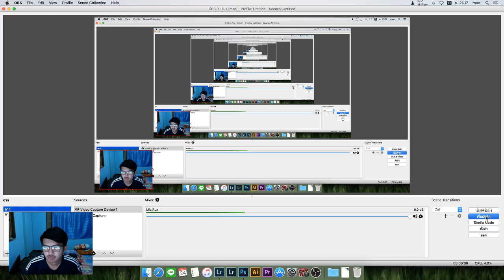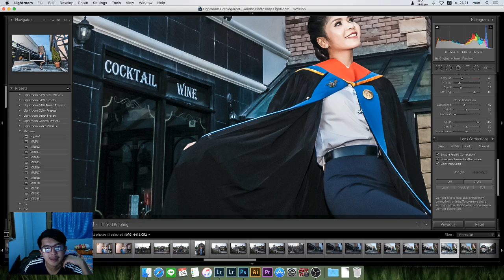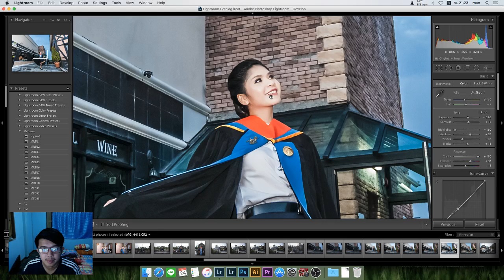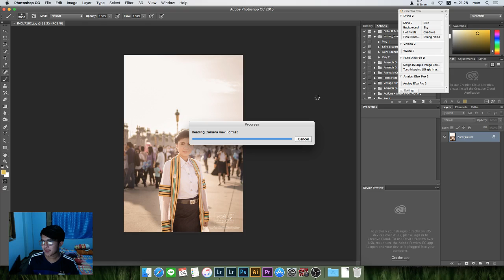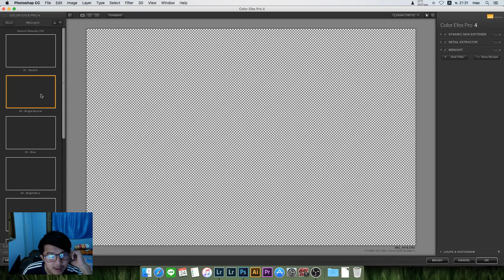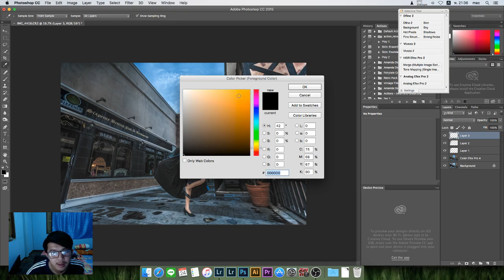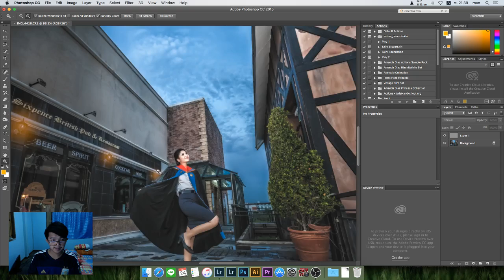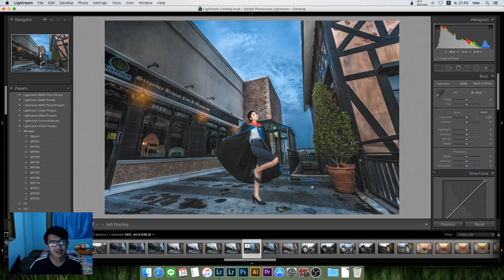แต่งภาพรับปริญญา แนว HDR By MrTeamPhotos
รับถ่ายภาพงานพิธีต่างๆ ราคาบ้านๆ เป็นกันเอง เหมาะสำหรับคนงบน้อยครับ สนใจติดต่อ 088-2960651(ทีม)